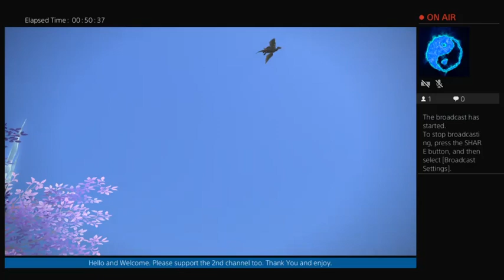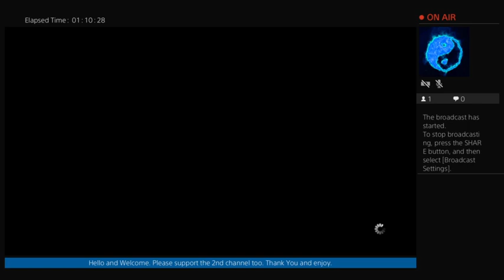Final Fantasy XIV-Shadowbringers Saga-The Oracle of Light quest Moment